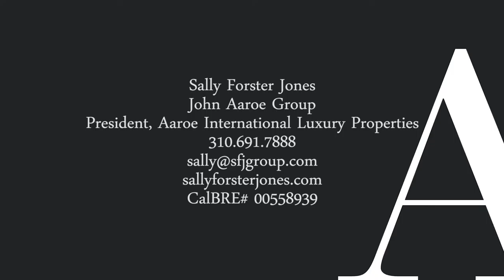Century City- Lifestyle